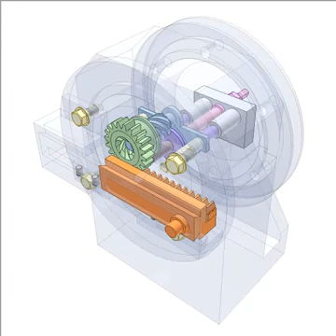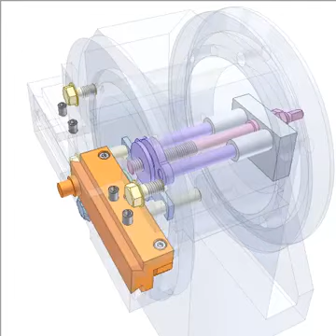Adjusting crank radius without stopping it 1